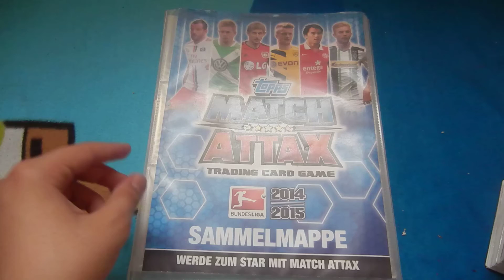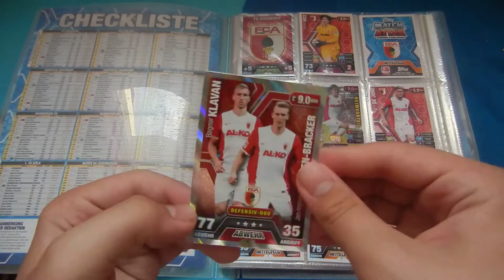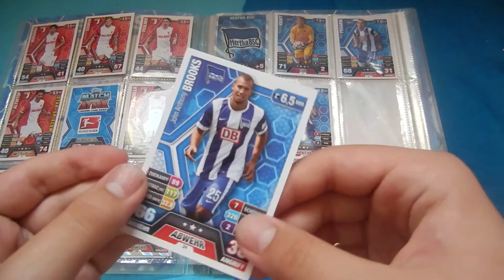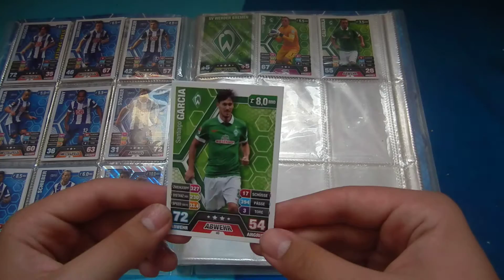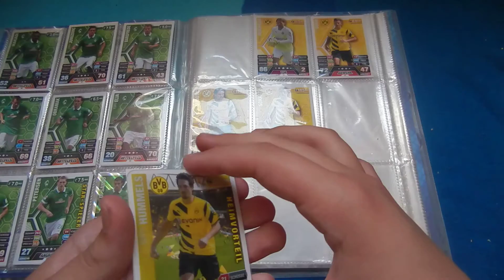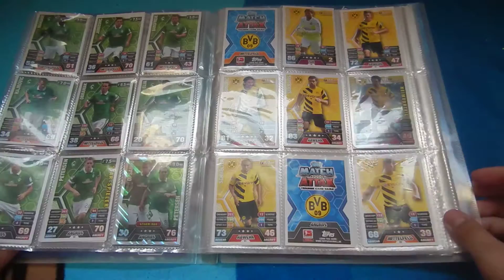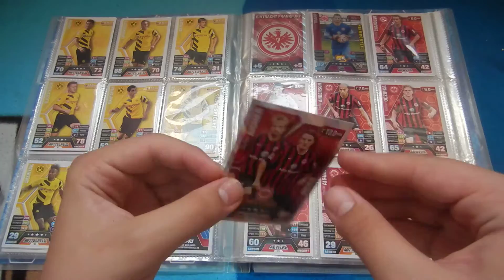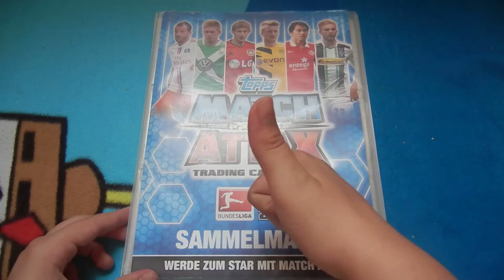match attax 14/15 mappenupdate #01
heute endlich das langersehnte mappenupdate von der letzten rematch serie 14/15 viel spass ^^ XDDDD